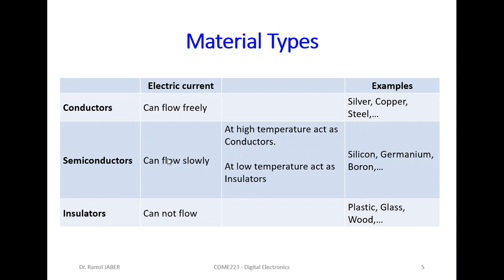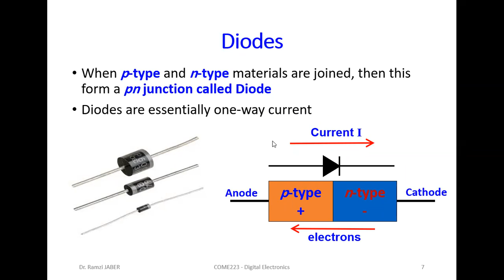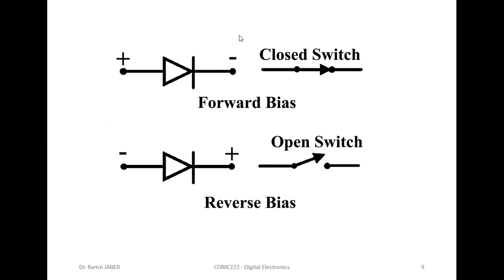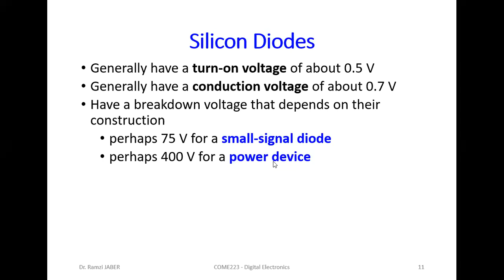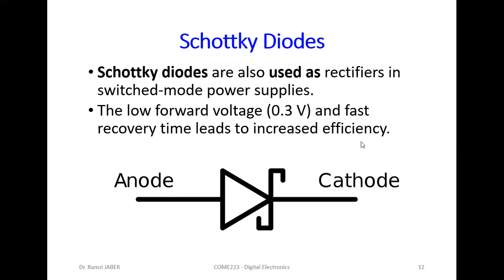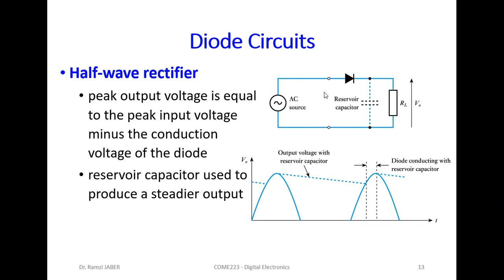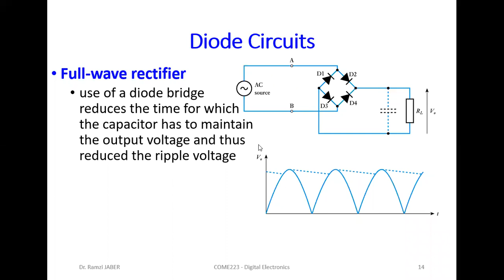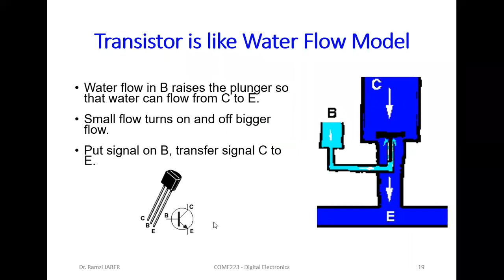Lecture 2 Introduction to Semiconductors, Diodes, and Transistors CH1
COME223 Digital Electronics Course (Fall 2021 Beirut Arab University)
50% English + 50% Arabic